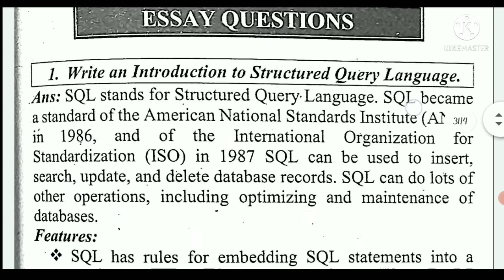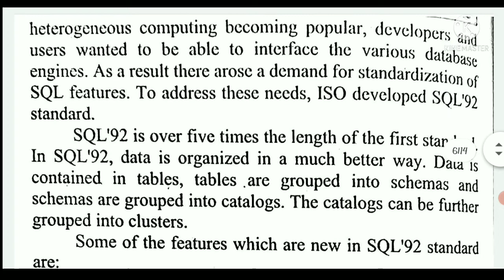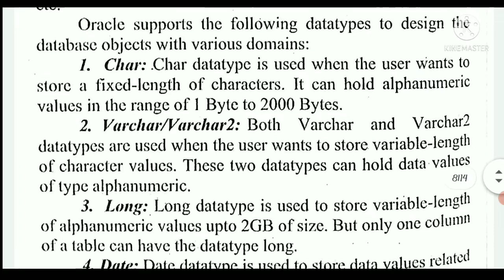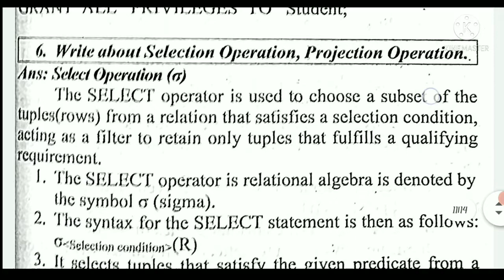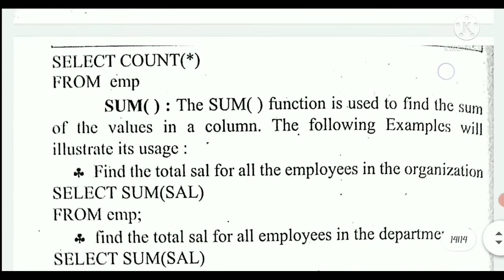sem 3 Computer Science 7 Most Important Questions with ANSWERS Unit 4